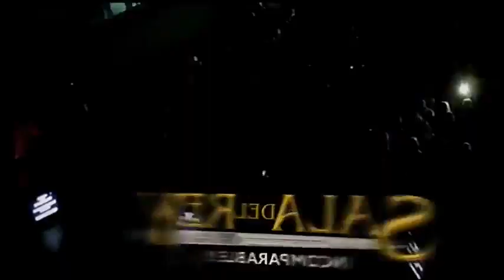Valeria Lynch - RompeCabezas Córdoba 2019 (Show Completo)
Valeria Lynch se presento este Sábado 2 de Noviembre en La Sala Del Rey Córdoba con Mariano Martinez Líder de Attaque 77 como Artista Espacial , donde Presento sus mas Grande Éxitos y Parte de Su nuevo disco , que saldrá a la venta  este 22 de Noviembre del 2019